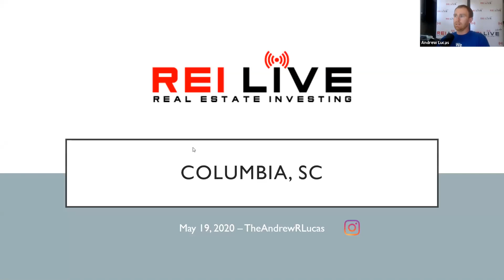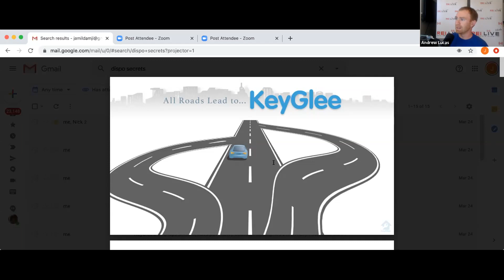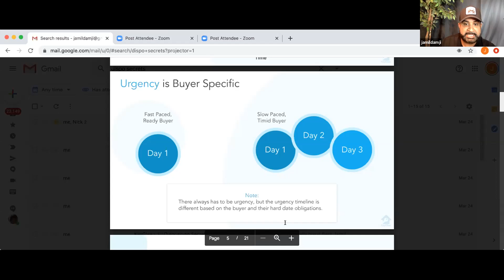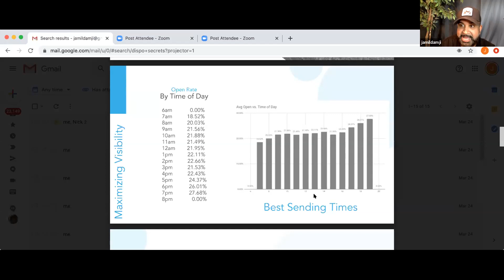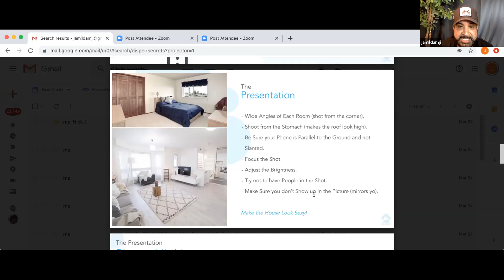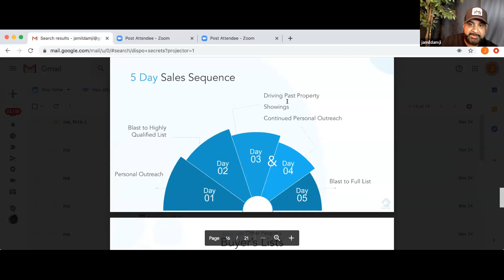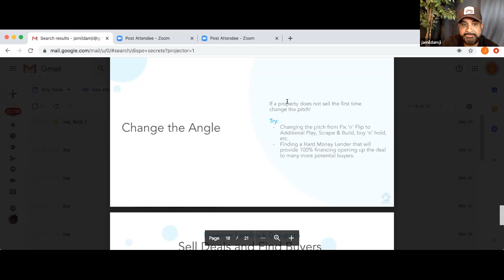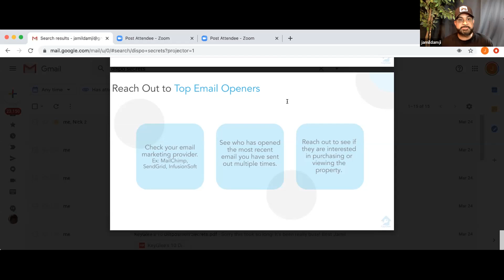REI Live with Jamil Damji! Sell your contracts Faster! Expand your Buyer's list with 1 trick.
REI Live talking to Jamil Damji on contracts and expanding your buyers list.

will get you way ahead of the competition.

- Get instant access to all of the Data that we use and get a free trail when you join Propstream with our VIP link.

Step 2: Get Trained. We offer training specific to the Columbia and Midlands market.

Step 3: Take Action! All the training in the world doesn’t matter if you are not doing deals. We exist to help you make money in real estate.

Step 4: Be held accountable. Join one of our Mastermind Groups, led by the area’s top real estate professionals.